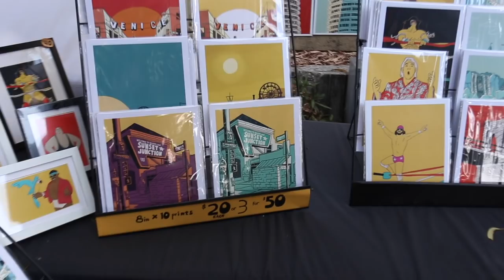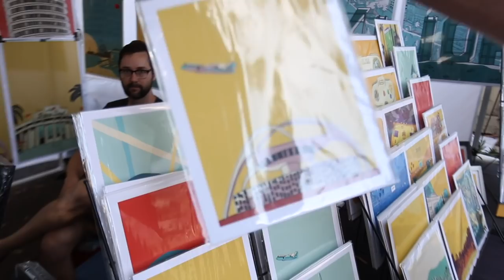Harry Mack - Guerrilla Bars (Episode 2) /// Live Freestyle Rap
For this edition of "Guerrilla Bars" we started at Melrose Trading Post in LA, where we made a bunch of new friends and ran into some old ones along the way as well. Then we shot up to Griffith Observatory and kicked some freestyles while the sun went down. So many dope moments. Enjoy!